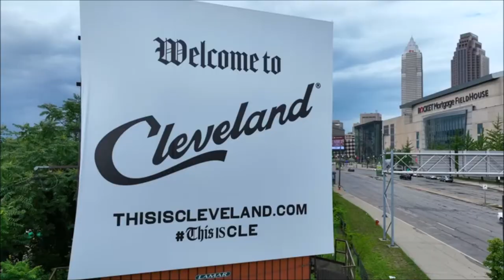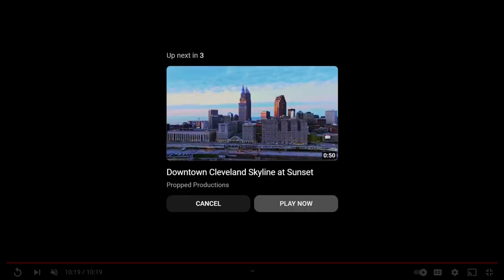Took a Trip To Cleveland | Ep 814 | Crazy Town Podcast